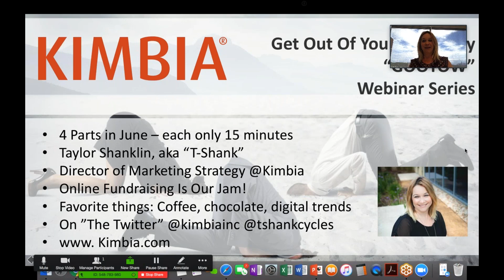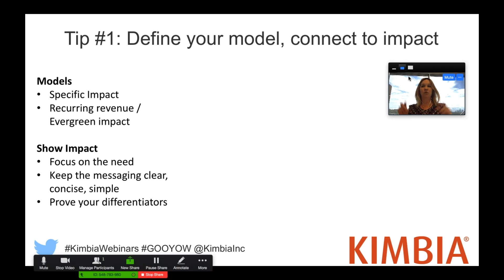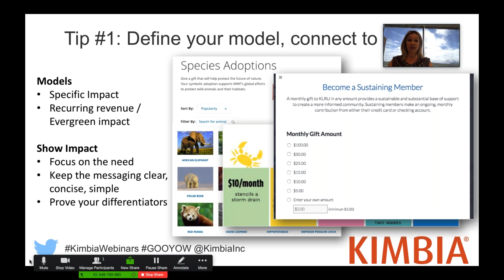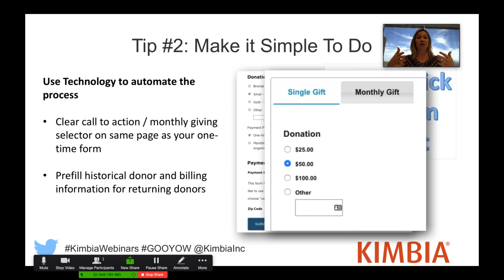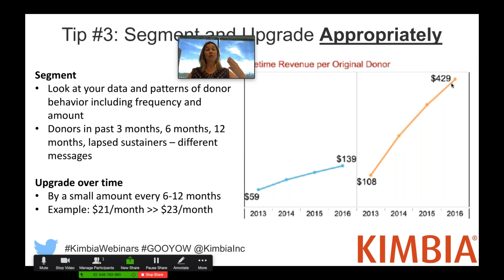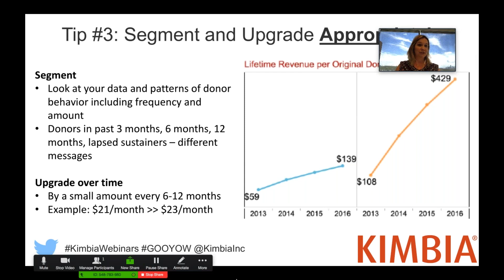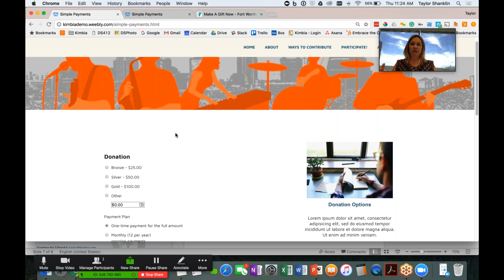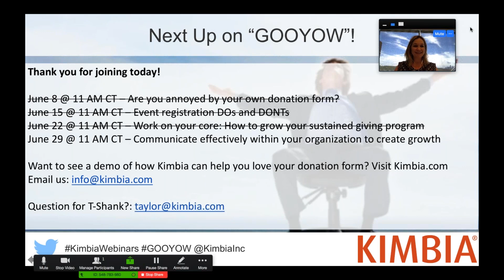Get Out Of Your Own Way: Sustained Giving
In this webinar, Kimbia's Taylor Shanklin gives you tips to get the most out of your sustained giving program.